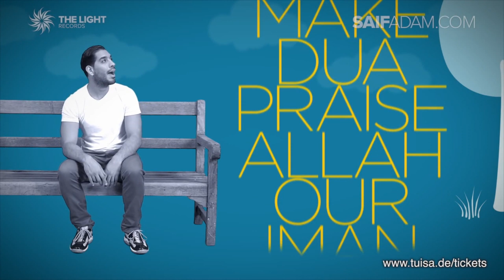SAIF ADAM Video Message an alle Fans in Deutschland - Tuisa e.V. 14.Benefizgala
SAIF ADAM Video Message an alle Fans in Deutschland - Tuisa e.V. 14.Benefizgala zugunsten Notleidender 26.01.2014

Liebe Freunde! Wir freuen uns sehr, unsere mittlerweile 14. Benefizgala zugunsten Bedürftiger ankündigen zu dürfen. Mitten im wunderschönen Essener Colosseum Theater wollen wir am 26. Januar 2014 zusammen kommen und ein weiteres Mal ein deutliches Zeichen gegen Armut und Not setzen. Euch erwartet ein wundervoller Abend mit Maher Zain, Saad Chemmari und Saif Adam sowie weiteren, tollen Darbietungen, auf die Ihr schon heute ganz gespannt sein dürft.

Darüber hinaus nehmen wir Eure Bestellung sehr gerne auch telefonisch unter 0209/94575625 oder mobil unter 0157/85512027 entgegen. Zusätzlich könnt Ihr Eure Tickets schon bald auch in unseren offiziellen Vorverkaufsstellen in Essen, Duisburg, Düsseldorf und Neuss erwerben. Weitere Infos dazu folgen in Kürze. Wir freuen uns auf Euch.

Tuisa Maher MaherZain irfan Makki Zain tuisa maher zain mohamed yasbah awakening butterfly photography Germany European Tour number one inshaallah inshallah